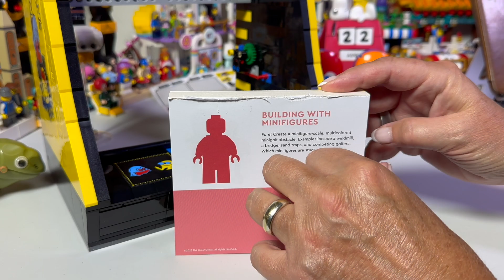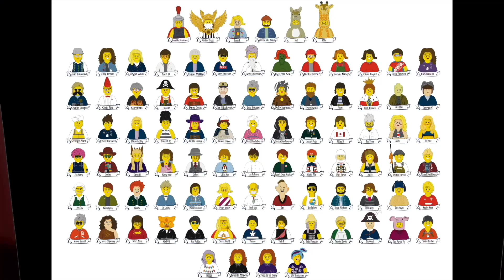LEGO 10323 PACMAN ARCADE Bag 7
A complicated and longer build today as I tackle the complexities of bag 7